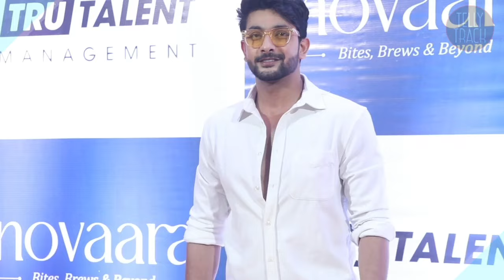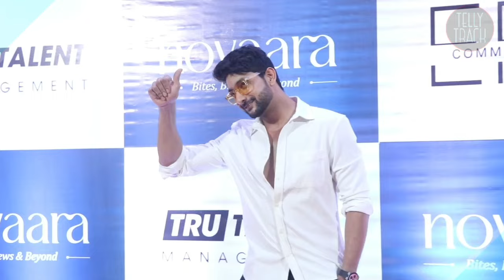Fahmaan Khan at a Newly Opened Restaurant!He Looks So Handsome